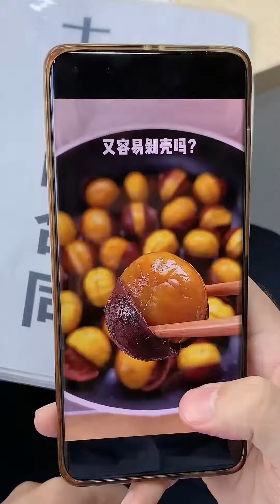用彩虹糖炒栗子，這是把周總當小孩糊弄啊，領導這下要生氣了！| 小菌想升職